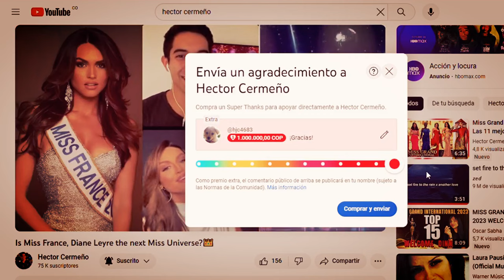Miss Universe Philippines 2024: Press Presentation REVIEW✨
In the wake of the Miss Universe Philippines 2024 Press Presentation, the anticipation for the next phases of the competition is palpable. The fifty-five candidates, each a beacon of beauty, intelligence, and cultural pride, have set the stage for a riveting contest. Just one of them will be crown as the new Miss Philippines road to Miss Universe, do you have your favorite?